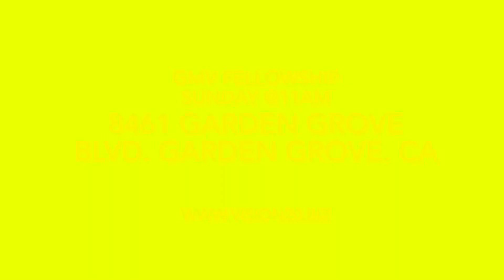Reading Psalm 103:1-12 @GMV Fellowship @11am Sunday @8461 Garden Grove Blvd. Garden Grove. CA